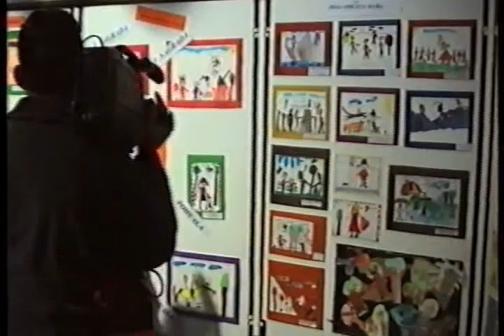Festival dečijih pozorišta "LUFEST" Zaječar, 2003. Br.1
Velike su bile ambicije I ideje da se ovaj divan Festival I dalje održi nije urodilo plodom, zašto ?, e to ja vam ne mogu reći. Veliki broj učesnika se prijavilo sa svojim komadima I kao takav je bio odlićno organizovan. Bilo je dečijih pozorišta iz Beograda, Niša, Boljevca, Požarevca, Smedereva I Zaječara. Svi su gosti obišli znamenitosti grada, obilazak Romuliane I Narodnog muzeja, a na zajedničkoj večeri dodeljene su I zahvalnice I pokloni grada. Iza svega ovoga bio je naš grad I Crveni krst Srbije i našeg grada. Organizovana je I izložba crteža sa raznim temama što ćete videti iz video priloga ove divne dečije manifestacije. Sala Pozoriša “Zoran Radmilović” je bila uvek puna, što znači da deca su zainteresovana za ovakav vid zabave.